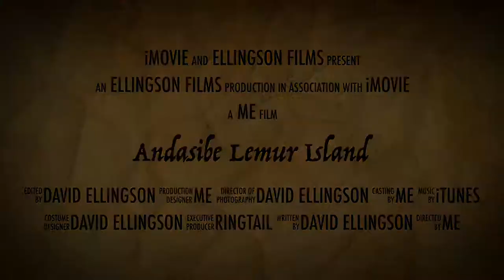Lemur Island - Andasibe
Video trailer of Lemur Island in Andasibe, Madagascar.